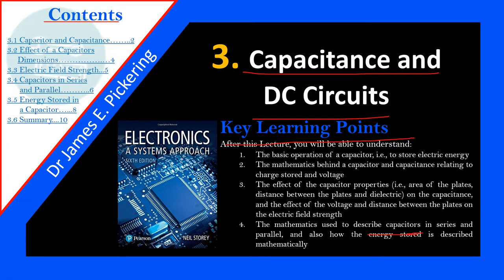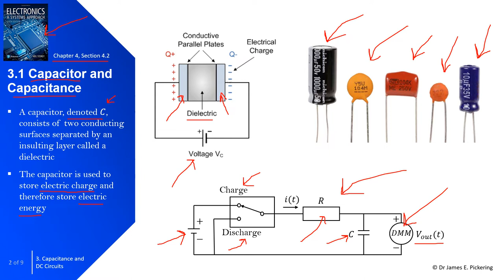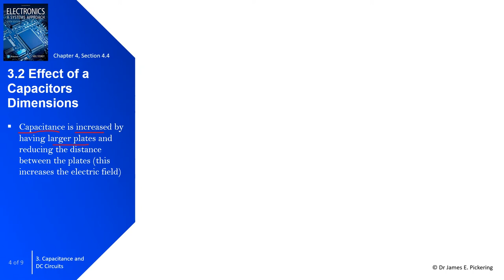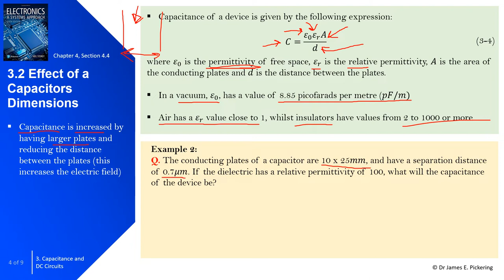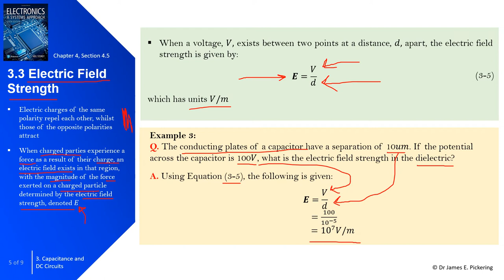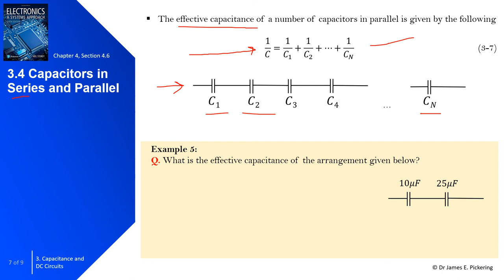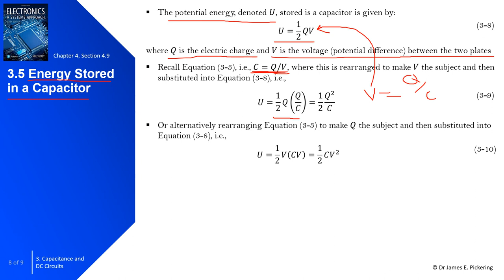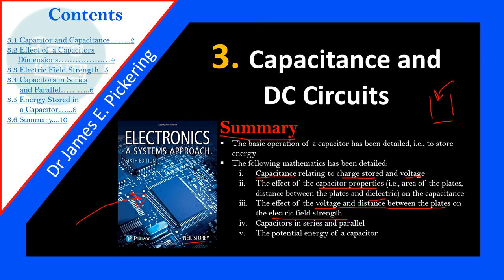3. Lecture: Capacitance and DC Circuits